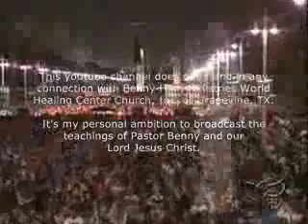Benny Hinn- Miracles in venezuela(4)